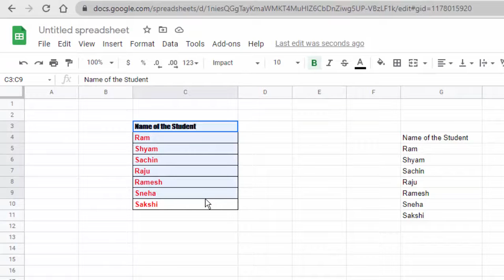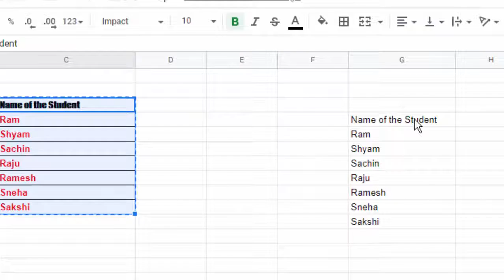Paint format in Google sheet@COMPUTEREXCELSOLUTION